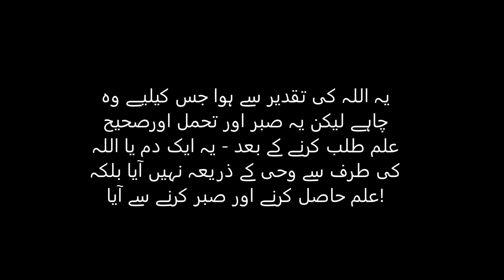حق سیکھنے کے بعد باطل کا مطالعہ کرنا - شیخ صالح الفوزان | Knowing falsehood after learning the truth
سَمِعَ حُذَيْفَةَ بْنَ الْيَمَانِ، يَقُولُ كَانَ النَّاسُ يَسْأَلُونَ رَسُولَ اللَّهِ صلى الله عليه وسلم عَنِ الْخَيْرِ، وَكُنْتُ أَسْأَلُهُ عَنِ الشَّرِّ، مَخَافَةَ أَنْ يُدرِكَنِي (صحيح البخاري

 حذیفہ بن الیمان رضی اللہ عنہ سے سنا ‘انہوں نے بیان کیا کہ لوگ رسول اللہ صلی اللہ علیہ وسلم سے خیر کے بارے میں پوچھا کرتے تھے لیکن میں شر کے بارے میں پوچھتا تھا ۔ اس خوف سے کہ کہیں شر مجھے نہ آ لے ۔ (صحيح البخاري

Narrated Hudhaifa bin Al-Yaman: The people used to ask Allah's Messenger (ﷺ) about the good but I used to ask him about the evil lest I should be overtaken by it. (Saheeh Al Bukhari)